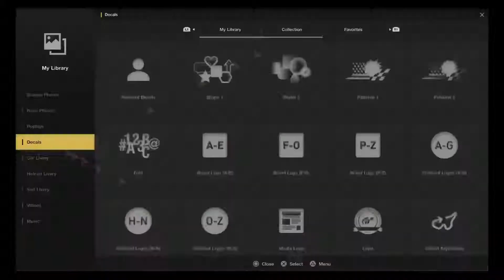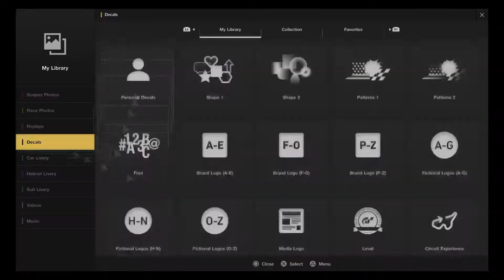Gran Turismo Sport: Livery Editor - Adding a Winx Club Variant on Mazda Roadster Touring Car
The Mazda Roadster Touring is Going Winx Livery as a Variant with a Replica Style with Additional Decals.